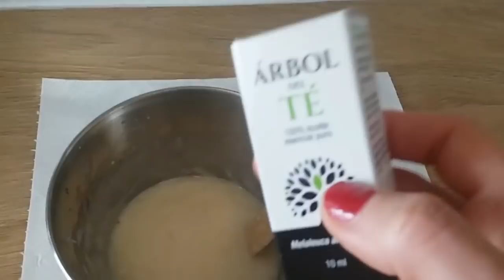აკნე,სტრიები,პიგმენტური ლაქები,ლიმონის საპონი